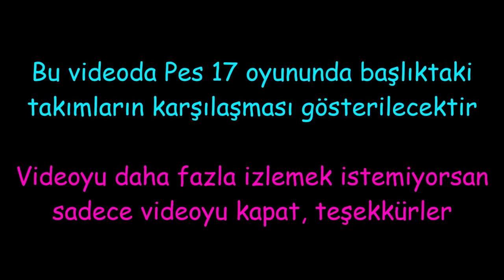Villarreal vs Cádiz 3-3 Resumen y Goles | LaLiga Santander 2021/2022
villarreal 3-3 cádiz resumen
villarreal vs cádiz
villarreal x cádiz
villarreal cádiz live
villarreal vs cádiz live
villarreal cádiz highlights
cádiz villarreal
villarreal
cádiz
villarreal cf
cádiz cf
villarreal cádiz 3 3
laliga Santander
laliga Santander resumen
laliga Santander villarreal cádiz resumen
laliga Santander cádiz villarreal resumen
laliga Santander resumen y goles
laliga Santander villarreal cádiz
laliga Santander cádiz villarreal
laliga Santander villarreal resumen
laliga Santander cádiz resumen
laliga Santander live villarreal
laliga Santander live cádiz
laliga Santander villarreal cádiz live
laliga Santander cádiz villarreal live
laliga Santander League live
laliga Santander 2021
laliga Santander villarreal highlights
laliga Santander cádiz highlights
laliga Santander resumen
laliga Santander highlights
villarreal 3 3
cádiz 3 3
cádiz 3-3 villarreal
villarreal 3 3 cádiz
cádiz 3 3 villarreal
cádiz villarreal 3 3
ll resumen
ll resumen y goles
ll highlights
ll résumé
ll resume
cádiz villarreal live
cádiz vs villarreal live
villarreal cádiz live
villarreal vs cádiz
cádiz villarreal live
cádiz vs villarreal
villarreal  live
cádiz live
villarreal  en vivo
cádiz en vivo
villarreal cádiz en vivo